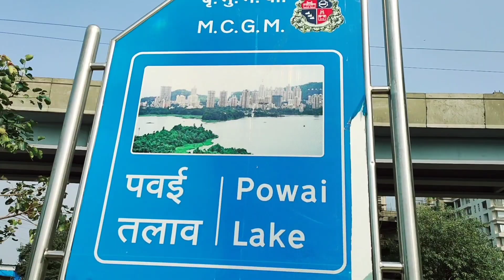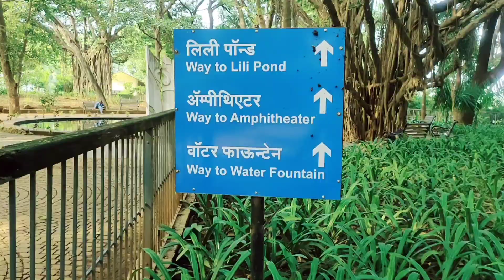Powai Lake Gorden view couple points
powai copulepranks lake view Powai Lake Hiranandani Mumbai Powai Lake couple pointsPawai Lakepawai viewPowai talabPowai MumbaiPowai gardenPowai hiranandaniPowai ka videoPowai mandalPowai Lake MumbaiPowai damPowai go kartingPowai newsPowai trampoline parkPowai comedyPowai couple gardenPowai console gamingPowai Lake couple kissing

Is video me maine cover Kiya h

Powai Lake
Powai Mumbai
Powai best point
Powai park
Hiranandani Park

video ko last Tak dekh. video pasand aye to

please